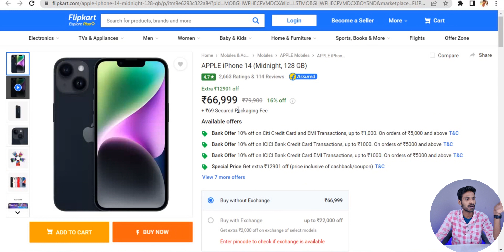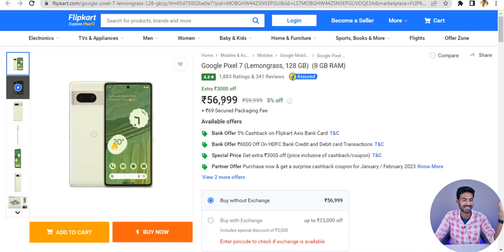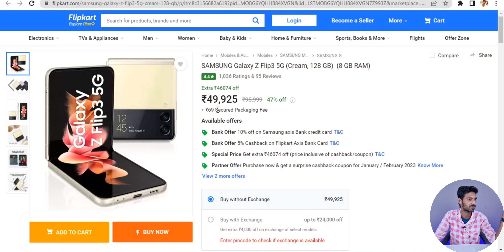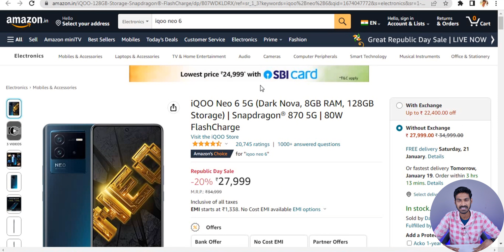Best 5 Deals in Flipkart & Amazon Offers - Don't loose this offers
Best 15000 Mobile Buy link
(Realme Narzo 50 Pro)

Amazon Great Republic Sale Offers link

iphone 13 128gb

Oneplus Nors 2T

iqoo z6 lite

Redmi note 12 5g

Oneplus nord ce 2 lite

Oneplus 10R

Redmi 10A

Oneplus 10T

Samsung S20 FE

iQOO 11 5G

IQOO Neo 6

Xiaomi 12 Pro

Oneplus 10 pro

Tecno Pova 4

Redmi k50i

Samsung S22 5G

IQOO Z6 Pro

IQOO Z6 44W

Xiaomi 11 Lite NE 5G

Tecno Camon 19 pro mondrain

Redmi Note 11T 5G

IQOO 9T

IQOO 9 SE

Tecno Phantom X

Samsung S22 Ultra 5G

Samsung A73 5g

Samaung A53

IQOO 9 SE 5G

IQOO NEO 6 5G

PIXEL 6A 5G

ONEPLUS NORD 2T 5G

Buying Links:-

Redmi Note 11 Pro+
Redmi k50i

Thumbnails are Re-edited & Credits to the respected owners.TQ

l am not the owner of the images & product vids which i use in this video. I take the images from Google and other sources.
scholarship and research fair use is a use permitted by copyright statute the might otherwise be infringing.Now-profit, educational (or) personal use tips and tricks the balance in favour of fair use.